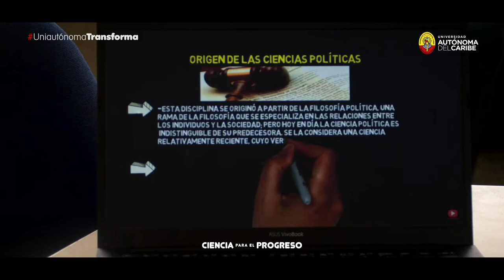¡Estudia Ciencias Políticas! 🧑🏻‍⚖️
Te formamos para que comprendas la política local, nacional e internacional. Haz parte de la creación de nuevas políticas que transformen el entorno y marquen un camino que direccione al desarrollo del mundo.